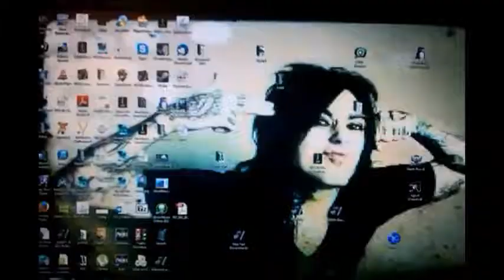Drogenhans & Power Of Tears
*** LIVE-SHOWZ coming soon - SOMMER 2014 ey ***
*** Bringt Dosenbier 'n Shisha ***

Mit liebkosender erinnerung gewidmet an DJ Dunkler Soulschatten 5 und Ivan Beats

staymortus ist endlich am da sein!

Fresh aus Neuperlach!
MUC Aluminium - stay true, not even god can judge me now!

Das korrekte songlied von dem einzig verdrehten Hansus-Mortus-Pi-Sänger 'Power Of Tears' und dem einzig verstrahlten Hansus-Mortus-Pi keytarristen 'Drogenhans' !

- Stay Mortus!

*** download in kürze und jetzt verzieh dich ***